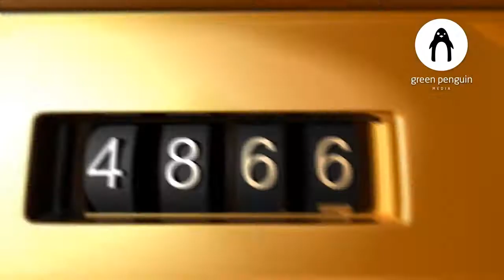Одежда программы "АЛТЫН ТАСПА"